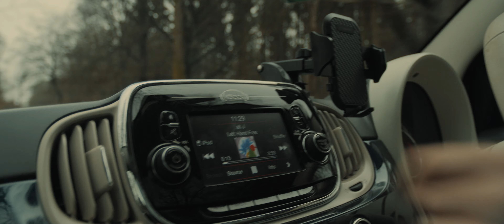The Other Side of The Mirror ][ Episode 1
The Other Side of The Mirror broken down into small short episodes so you can watch a bit at a time!

This is the Official Short film 'The Other Side of The Mirror', Written and Directed by Hugo MF Lee.

About the film:
"The Other Side of The Mirror" follows the unsettling journey of Ruby, a young woman whose reality begins to unravel after receiving a mysterious gift. As Ruby grapples with strange occurrences in her home, she finds herself plunged into a nightmarish world where nothing is as it seems. With eerie phone calls, unexplained phenomena, and a chilling encounter with a demonic entity, Ruby must confront her deepest fears to uncover the truth behind the sinister forces at play. As tensions escalate and the line between reality and nightmare blurs, Ruby races against time to break the curse of the mirror before it consumes her entirely.